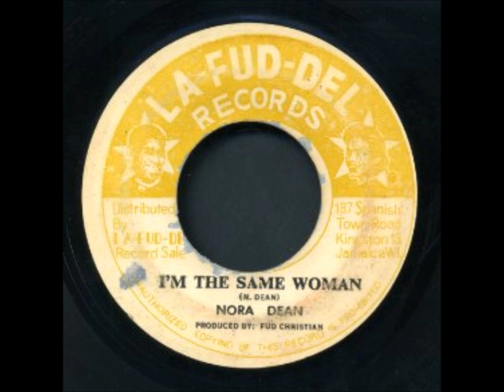Nora Dean I'M (THE SAME WOMAN)